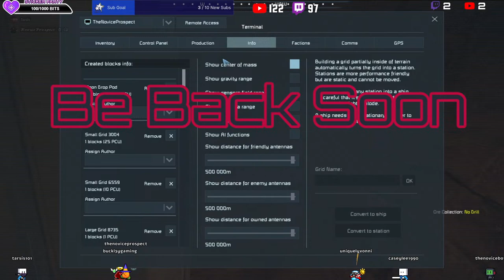🔴A novice Space Engineer makes @brainfartbuck s life more difficult than it needs to be.